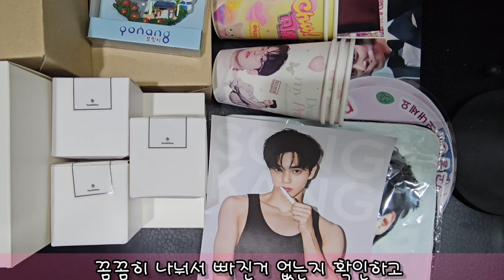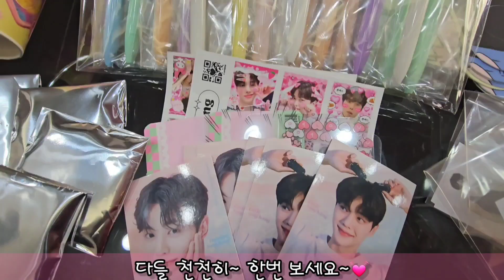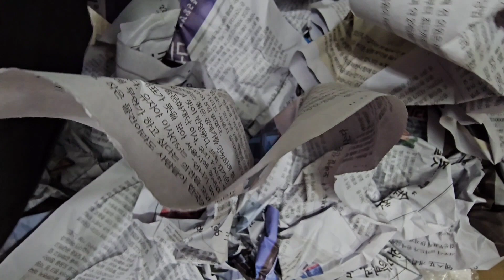덕질 브이로그 택배 보내기~ 송강 배우님 굿즈 서포트 송aid 공식 굿즈